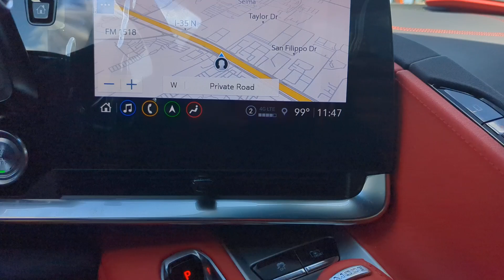2023 Chevrolet CORVETTE CONVERTIBLE San Antonio, Schertz, Seguin, Selma, New Braunfels, Convers...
Pre-Owned 2023 Chevrolet CORVETTE CONVERTIBLE available at Gunn Buick GMC located in 16440 Interstate 35 N, Selma, TX, 78154.
Stock#: G241331A - VIN#: 1G1YB3D49P5114001

Servicing the San Antonio, Schertz, Seguin, Selma, New Braunfels, Converse area.

You will be amazed by this   2023  Chevrolet CORVETTE.  If you've got it, flaunt it. The undeniably aggressive and sophisticated Corvette turns heads without apology. Its iconic style and thunderous power maximize your driving pleasure whether on the road or on the track. These are just some of the great options this vehicle comes with: Heated Steering Wheel
, Head-Up Display, Navigation System, Keyless Entry, Premium Sound System, Satellite Radio, Heated Mirrors, Power Passenger Seat, Cooled Front Seat(s), Back-Up Camera. See how refined and comfortable a supercharged track-ready automobile can be. Get into the Corvette.